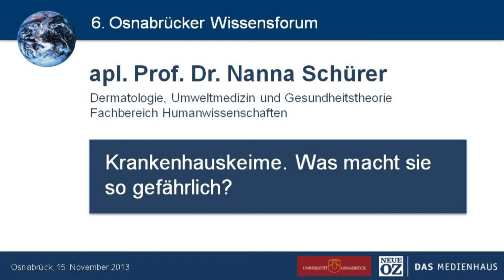Krankenhauskeime. Was macht sie so gefährlich? (6. Osnabrücker Wissenforum)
Vortrag von Prof. Dr. Nanna Schürer beim 6. Osnabrücker Wissensforum, 2013